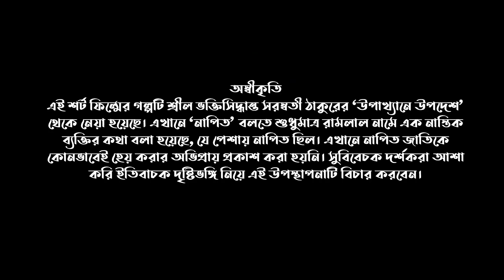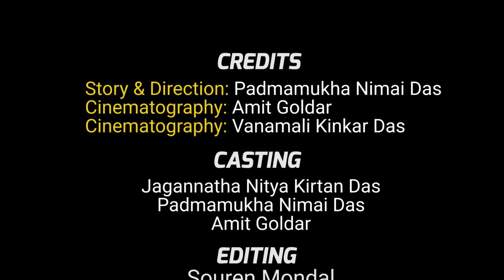নাস্তিক নাপিতকে উপযুক্ত জবাব || Short Film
Paratattva Productions Presents
Story Inspired from “Srila Bhaktisiddhanta Sarasvati Thakura”
Story & Direction: Padmamukha Nimai Das
Cinematography: Amit Goldar, Vanamali Kinkar Das
Casting: Jagannatha Nitya Kirtan Das, Padmamukha Nimai Das, Amit Goldar
Editing: Sauren Mandal
Special Thanks to “Haridas Saloon”

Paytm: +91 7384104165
Bank: ICICI Bank
Branch: Mayapur
PARESH ROY
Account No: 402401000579